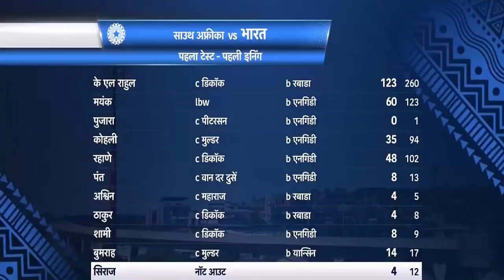INDIA 1st INNING FULL HIGHLIGHT.ind vs sa 1st test day 3 full highlight.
ind vs sa 1st test day 3 full highlight,
ind vs sa test highlight,
india vs south africa highlight,
kl rahul batting,
kl rahul century highlight,
india all out highlight,
india inning highlight,
india 1st inning full highlight,
INDIA WICKETS HIGHLIGHT,
india all wicket highlights,